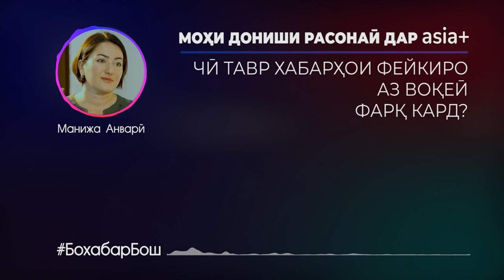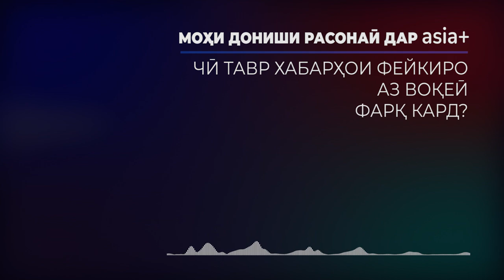"БохабарБош": Хабарҳои фейкӣ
Хабарҳои фейкӣ нисбат ба хабарҳои воқеӣ ба муштариён 6 маротиба зудтар мерасанд.
“Фейк” чист ва чӣ тавр хабарҳои бардуруғро ва воқеӣ бояд фарқ кард?
Нишонаҳои асосии хабарҳои “фейкӣ”- ро дар бахши навбатии БохабарБош пайдо намоед.